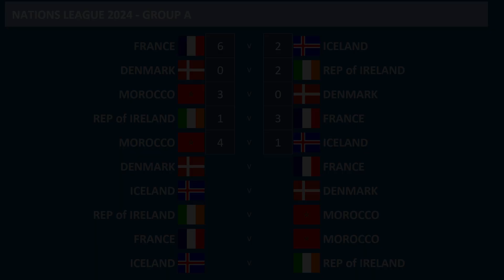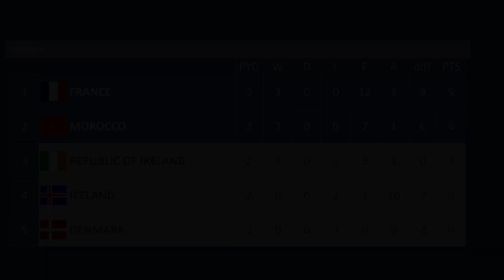Nations League 2024, Denmark v France, Group A Match 6 of 10 denmarkfootball francefootball l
Nations League First Round, Group A match between Denmark & France

01:26 Denmark line-up
02:10 France Line-up
02:35 First Half
11:40 Second Half
17:17 80 minutes
17:43 85 minutes

First Round Group A - top two progress to next round